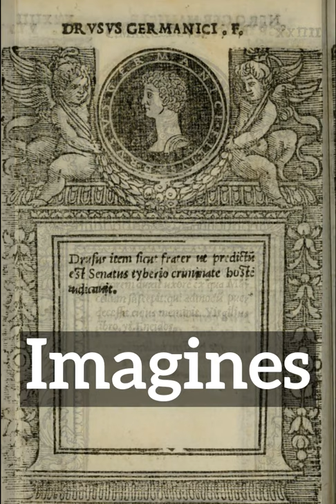How to Say Imagines in English? | How Do Imagines Look?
Learn how to pronounce imagines with Imago Spectrum.

What are imagines?
How do imagines look?
How to say imagines in English?
What do imagines represent?
What is the defintion of imagines?

Imago Spectrum allows you to easily memorize common English words and phrases by joining visual and auditory learning environments into a short video. Focus on the images and repeat imagines several times for best retention results.

In this video we are speaking the word, imagines. Do take note of how imagines is spelled.
The definition of imagines is listed below the word in the video.
Imagines: nothing